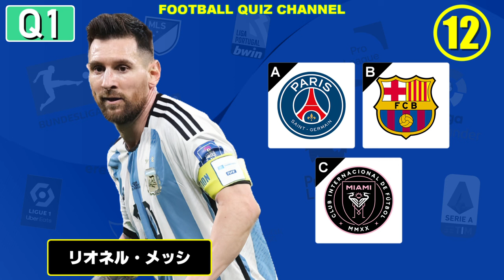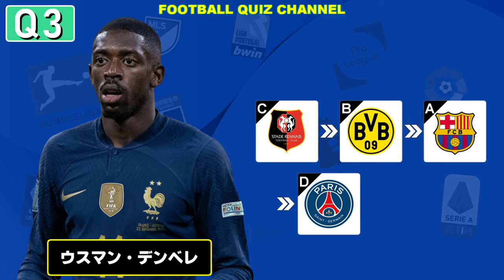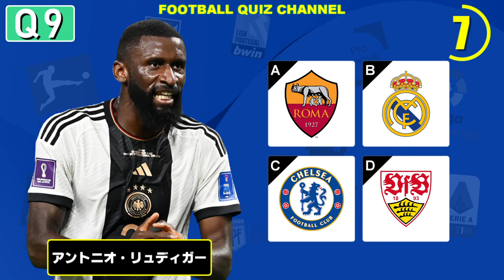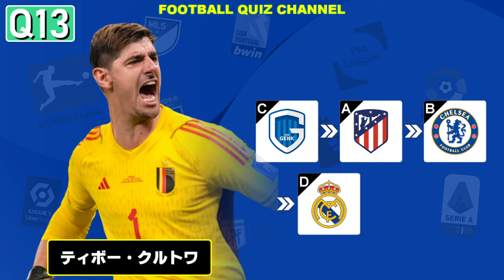【サッカークイズ】過去所属並び順クイズ【23/24】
選手が過去・現在所属した順番を当ててみてね！
キャリアをスタートしたチームを覚えていると簡単かも？

是非チェレンジしてみてください！

▼【サッカークイズ】カタールW杯2022・所属クラブクイズ